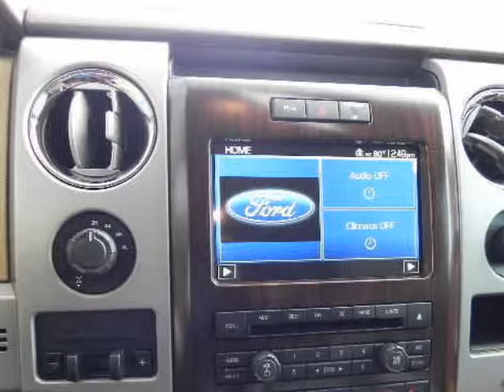2012 FORD F-150 4WD SuperCrew 5-1/2 Ft Box King Ranch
2012 FORD F-150 4WD SuperCrew 5-1/2 Ft Box King Ranch
Stock Number:
VIN: 1FTFW1EF0CKD77979

We think you will love this NEW 2012 FORD F-150 4WD SuperCrew 5-1/2 Ft Box King Ranch.We are proud to offer great financing options on new vehicles.